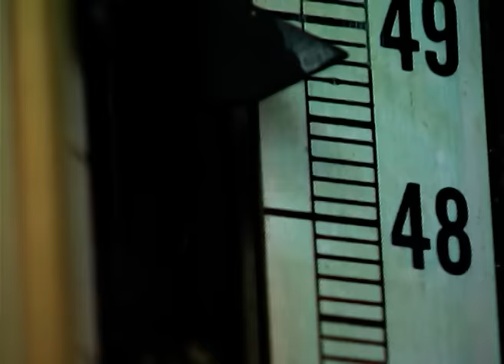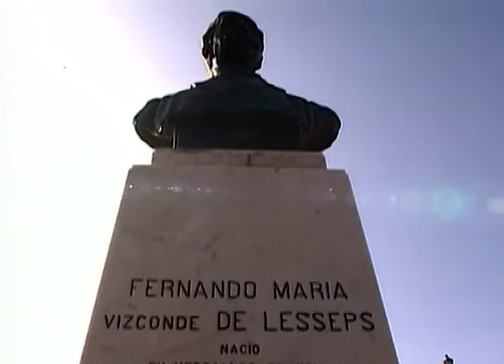Panama Canal: The Brutal Conditions Endured To Build An Engineering Marvel | Super Structures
Deep in the jungles of Central America, man has battled nature to build an engineering marvel. Its epic story continues to astonish us! Its dimensions defy imagination! It’s price…thousands of lives. It’s the crossroads of the world’s economy. Many have gone to war over it.

Content licensed from Kew Media to Little Dot Studios.